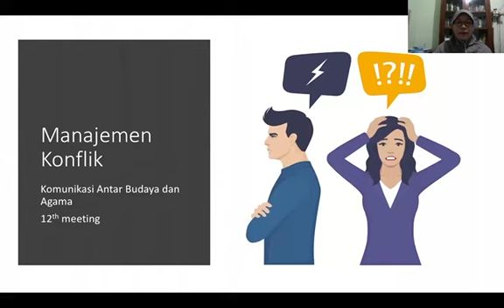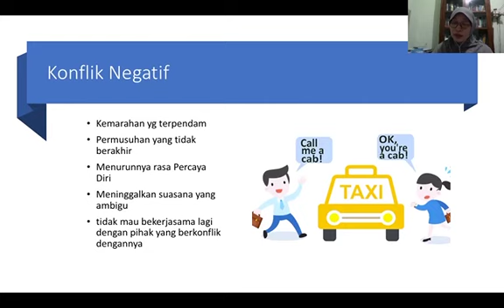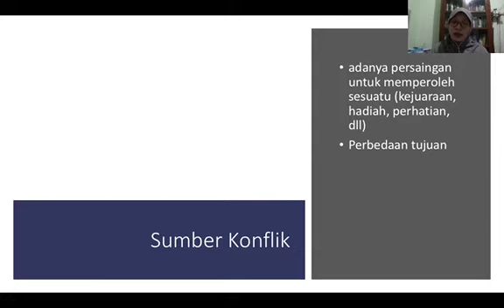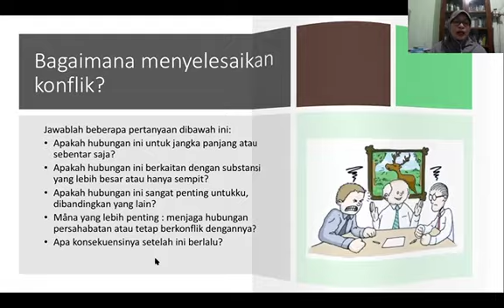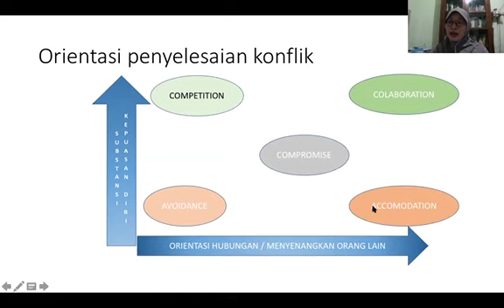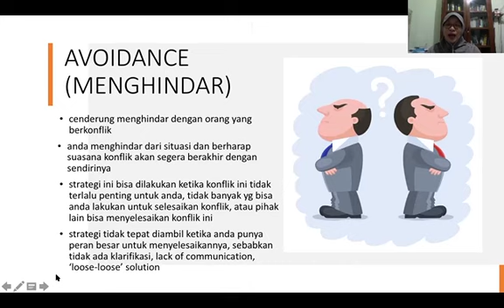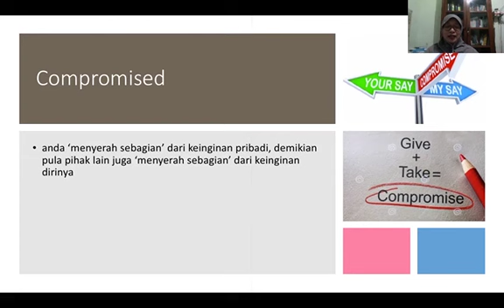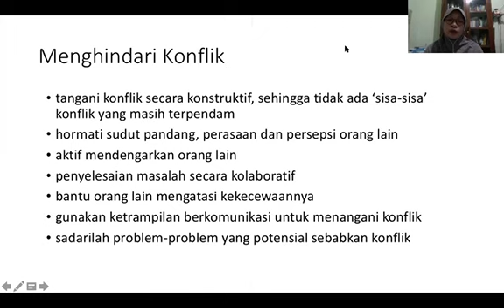Manajemen Konflik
Materi perkuliahan Komunikasi antar budaya dan agama pertemuan ke 12